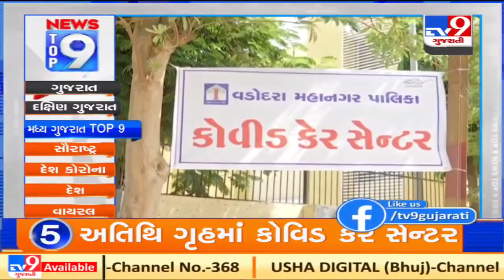Top 9 News From Central Gujarat: 7/4/2021 | TV9News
Top 9 News From Central Gujarat: 7/4/2021 | TV9News | D16